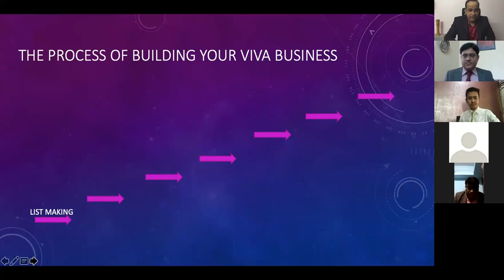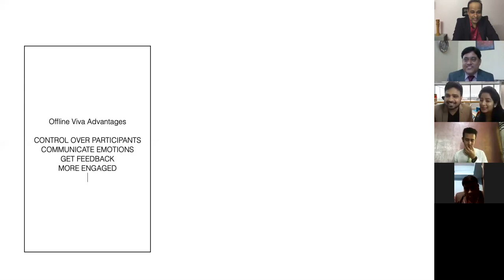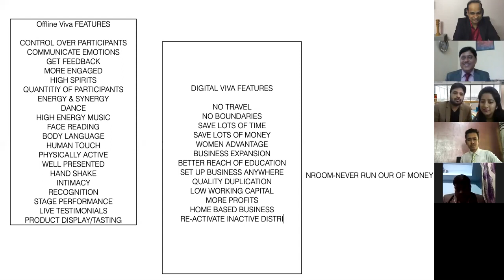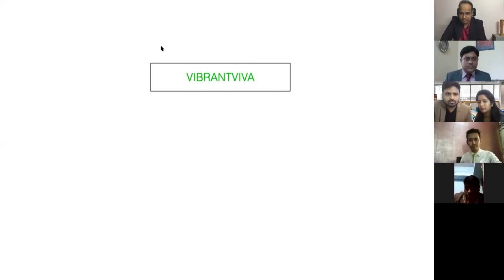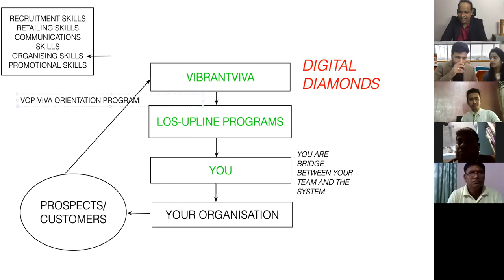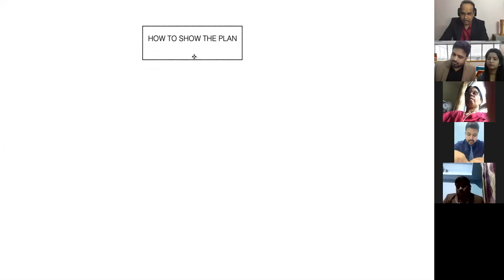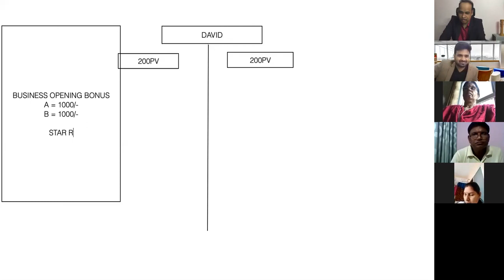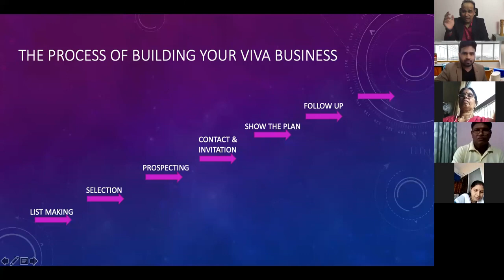Topic - 5 (SHOW THE PLAN) || Webathon Series by BDA Prem Kumar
Learn the new ways of sharing your Viva business Plan with your prospects in the Digital platforms, powerfully engage the participants online with the various tools available.